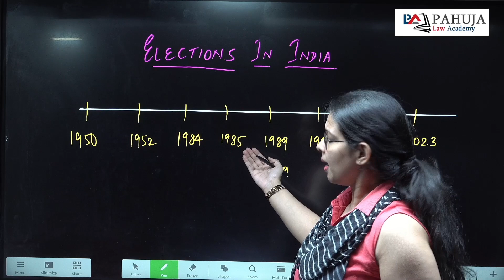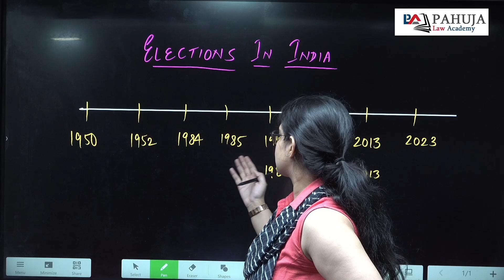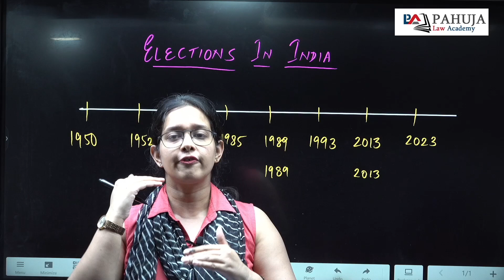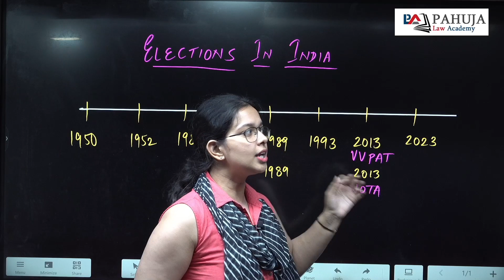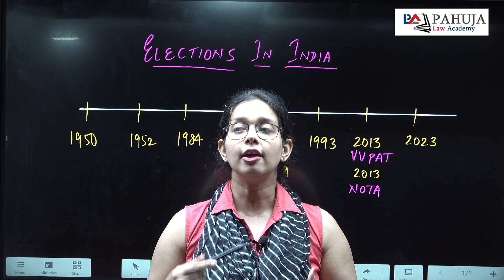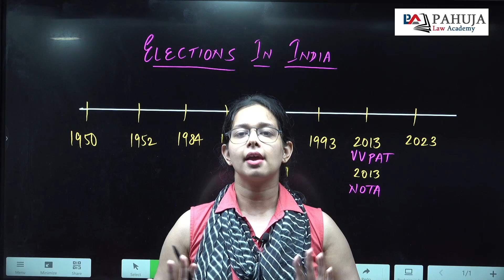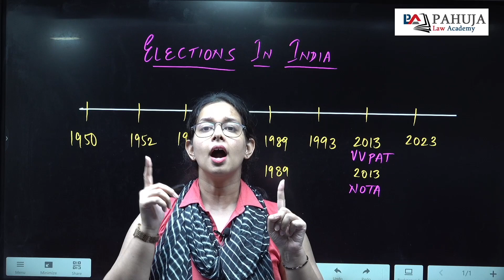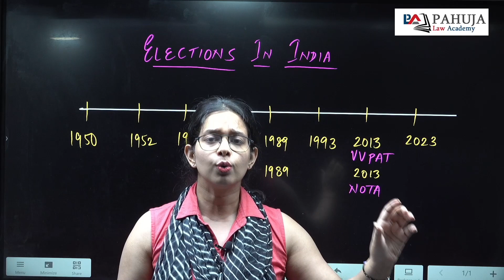Elections in India ll Democracy ll Pahuja Law Academy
Elections in India ll Democracy ll Pahuja Law Academy ll Judiciary Aspirants Best Judiciary Coaching in Delhi - PLA

judiciary preparation
judiciary courses
Judiciary Coaching
judiciary preparation
judicial exam
pcsj exam